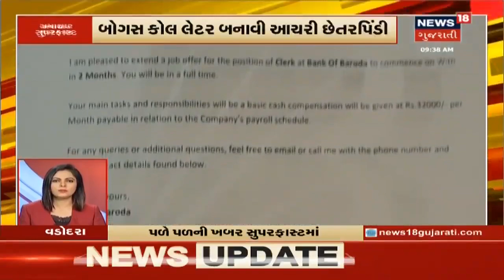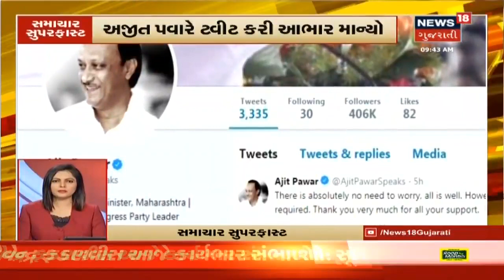આજના 1 વાગ્યા સુધીના મહત્વના સમાચાર। Superfast Gujarati News | November 25, 2019